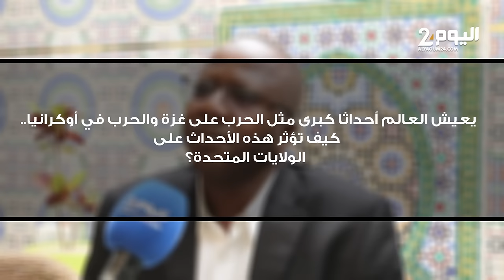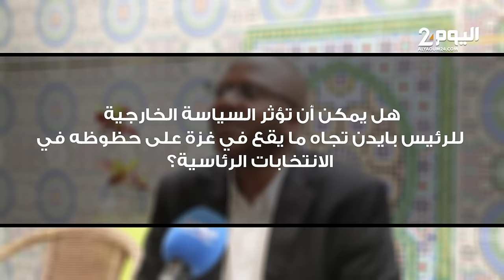كيف نفهم سياسة أمريكا تجاه فلسطين وإسرائيل؟ .. حوار مع أكاديمي أمريكي